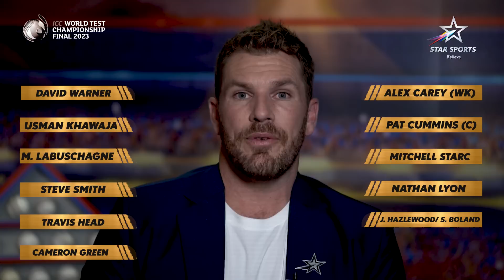WTC Final 2023 | Aaron Finch’s Australian Playing XI For The UltimateTest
AaronFinch shares his predictions for the possible playing XI for Australia - explaining how these players should make the cut, in the WTCFinals! 💥

Tune-in to WTCFinalOnStar
June 7-11 | 2 PM onwards | Star Sports Network & Disney+ Hotstar.